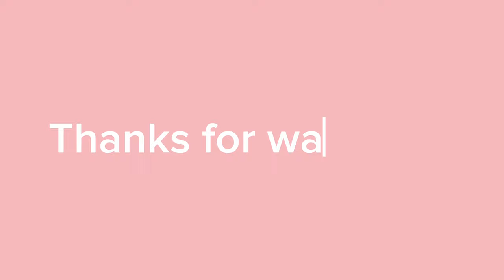My Shortest Punch Needle Tutorial